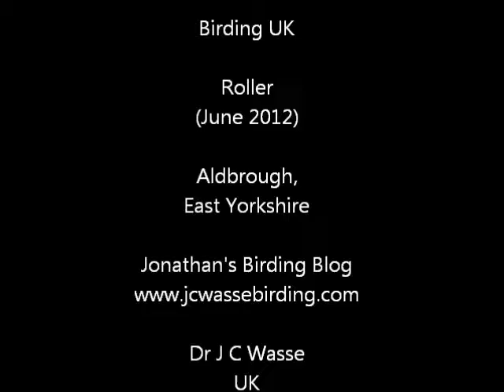Birding (UK Roller 2012)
Roller video from Aldbrough, East Yorkshire - Jun 2012